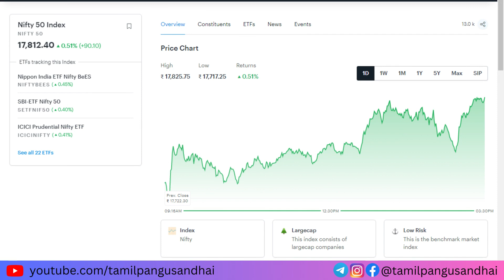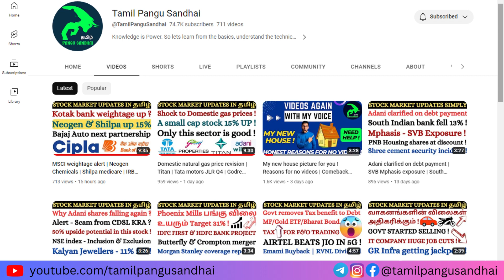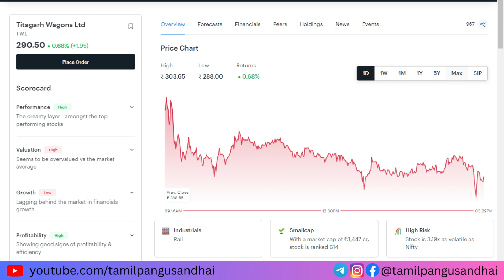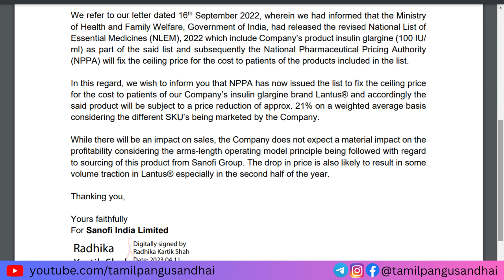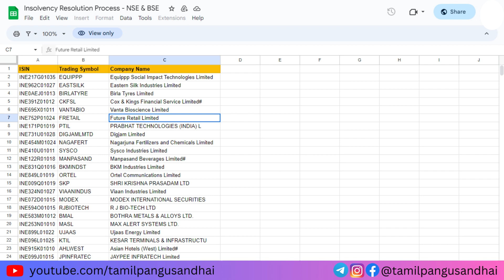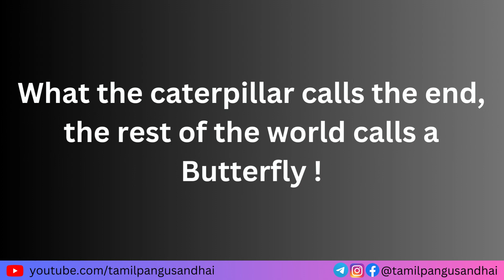Trading alert on few stocks | India's EV sector | Inflation | Titagarh | Sanofi | Time Technoplast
🏁 Click below links to open Stock Market Trading account !

To buy any Insurance / Investment plans, either send a mail to